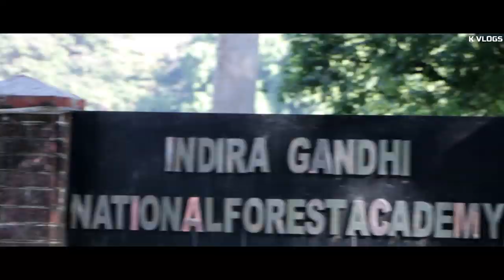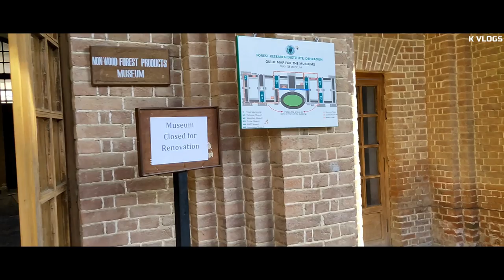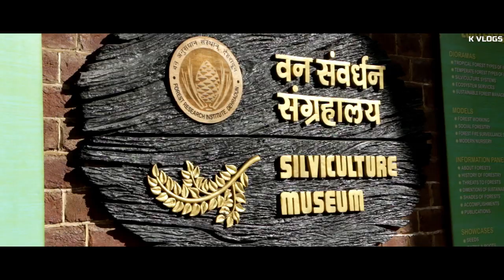STUDENT OF THE YEAR FILM (COLLAGE LOCATION) Forest Research Institute - [FRI], Dehradun.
YOU CAN EXPLORE THE SHOOTING LOCATION OF STUDENT OF THE YEAR FILM COLLAGE SCENE IN THIS VLOG.

The Forest Research Institute (FRI) वन अनुसन्धान संस्थान is an institute of the Indian Council of Forestry Research and Education and is a premier institution in the field of forestry research in India. It is located at Dehradun in Uttarakhand, and is among the oldest institutions of its kind. In 1991, it was declared a deemed university by the University Grants Commission.

The Forest Research Institute campus hosts the Indira Gandhi National Forest Academy (IGNFA), the staff college that trains officers selected for the Indian Forest Service (IFS).

It was founded in 1878 as the British Imperial Forest School[2] by Dietrich Brandis.

In 1906, it was reestablished as the Imperial Forest Research Institute, under the British Imperial Forestry Service.